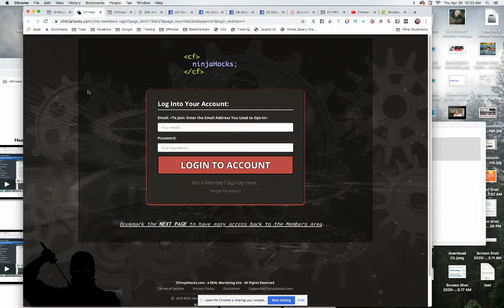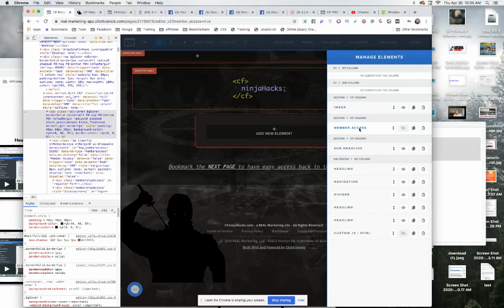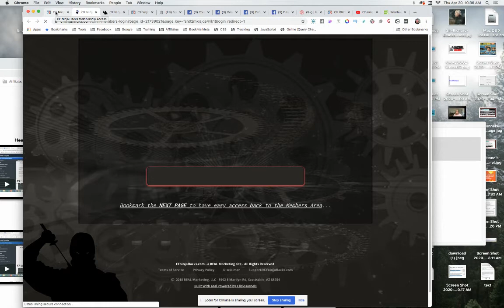*MN - How to Hide a Membership Access Login Element and Show When The Page is Fully Loaded - TFC33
In this video I show Chris how to set up a Membership Access Page in ClickFunnels so that the Login Element does not show until the Page is fully loaded.

One of the problem with any funnel page is getting all of the elements to show on the page after they are fully loaded.

By using a bit of Javascript code we can delay the display of certain elements until the page is fully loaded.

This keeps from having elements moving and changing while the page loads.